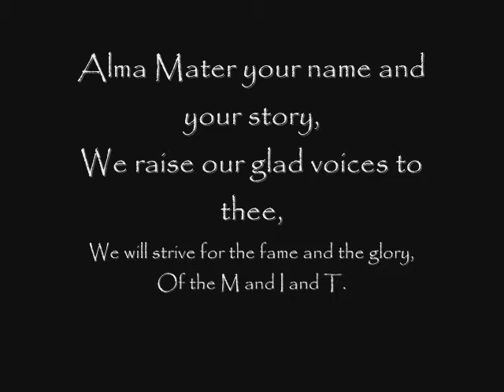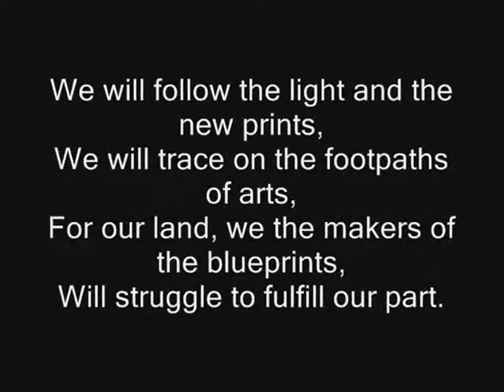MAPUA HS '87...2012 silver edition teaser.wmv